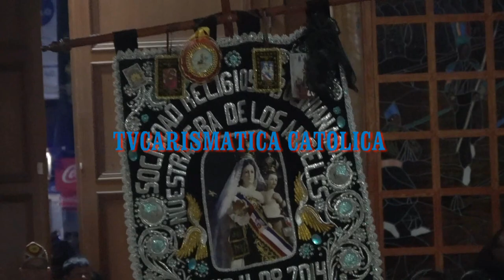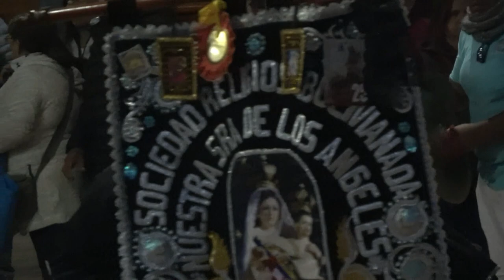FIESTA DE LA TIRANA 2019 BAILE RELIGIOSO NUESTRA SEÑORA DE LOS ANGELES